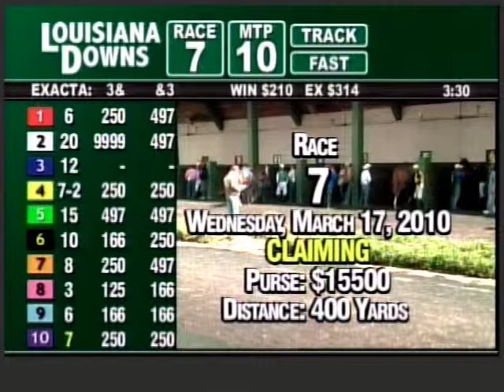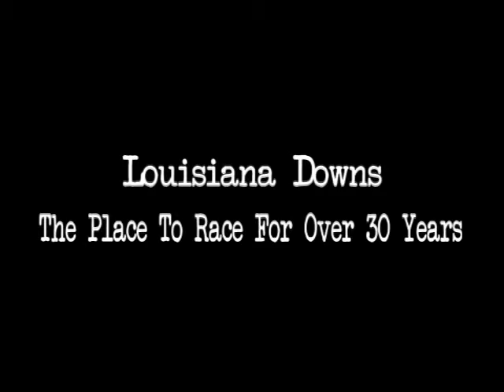LOUISIANA DOWNS March 17, 2010 RACE 7.mpg